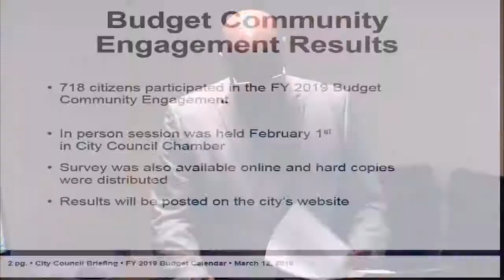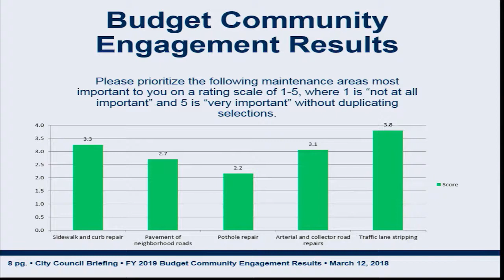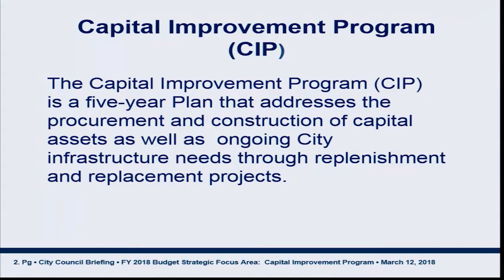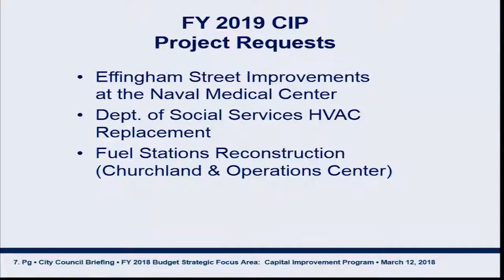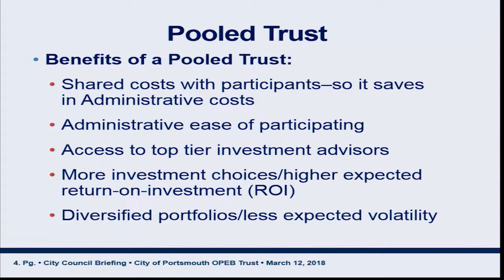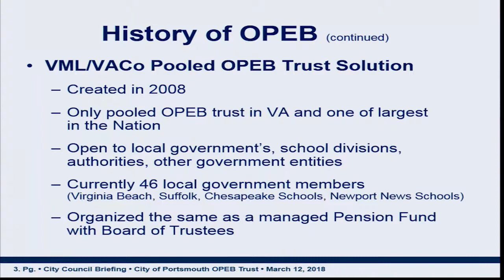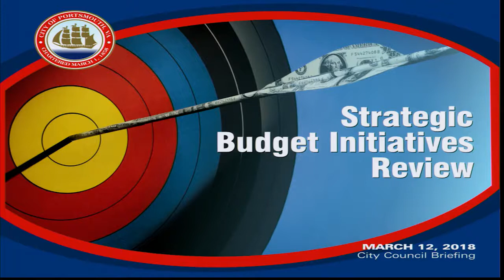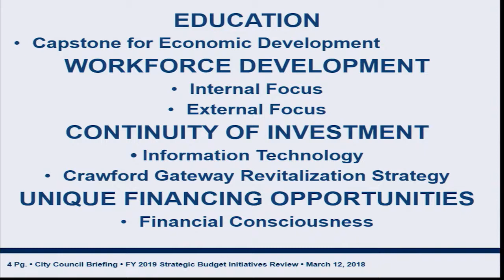Monday City Council Public Work Session March 12, 2018 Portsmouth VA